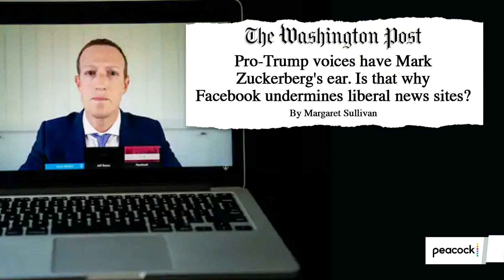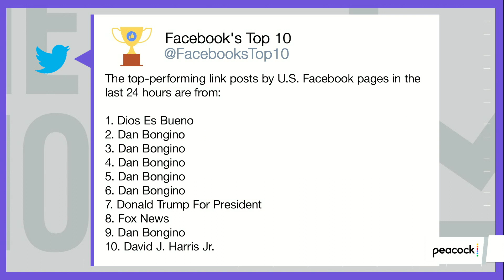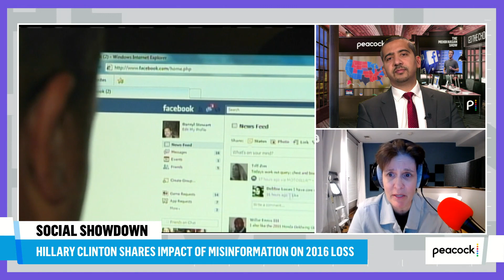Kara Swisher on the uneasy state of social media in 2020 | Mehdi Hasan Show | The Choice on Peacock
"This is the biggest experiment in human communications, and it's failing badly." Tech journalist Kara Swisher takes on Facebook, fake news, and free speech in a far-ranging interview with Mehdi Hasan

The Mehdi Hasan Show: Insightful reporting and probing interviews that examine the days events and provide a deeper level of context for the politics of our interconnected society. Watch The Mehdi Hasan Show on The Choice channel on Peacock TV, weeknights, 7p.m. ET.